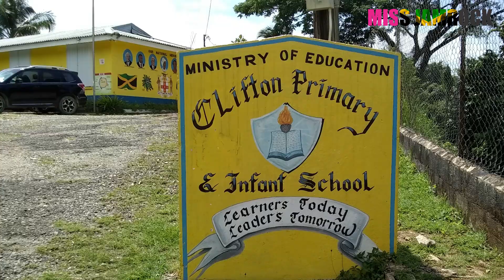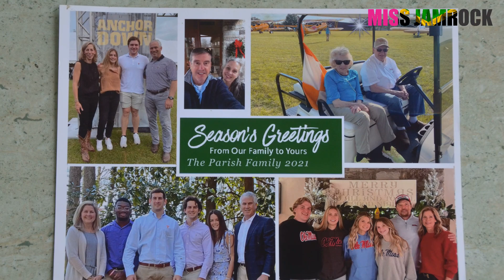"HANOVER WOMEN EAT GOOD FOOD!" says Miss Ello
Meet 94 year old, Ms Eloise Ansine.

Born in Maryland, a district near Lucea, in Hanover, Jamaica, Miss Ello moved to the Clifton community in 1932, as a child.

Miss Ello has attributed the high number of female centenarians and nonagenarians who have come from within the Dolphin Head Mountain range in Hanover, to the fact that they all: "EAT GOOD FOOD!"